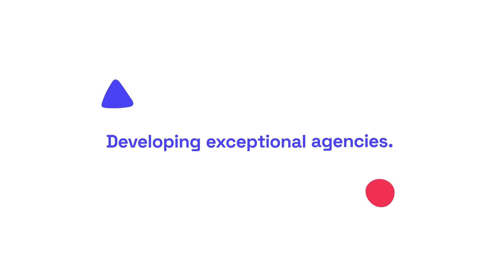Converting Clients With Automation Session: HUME SCOPE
for more info!